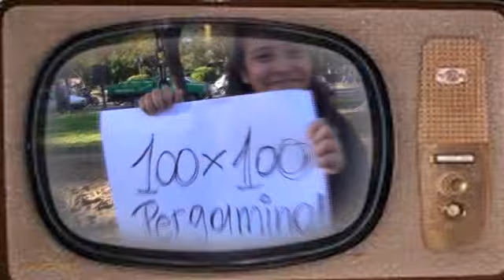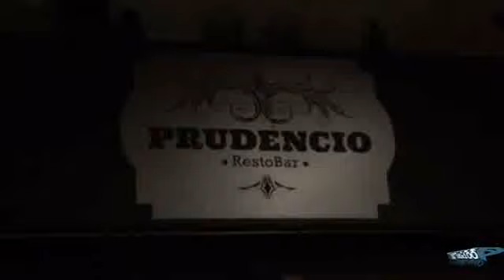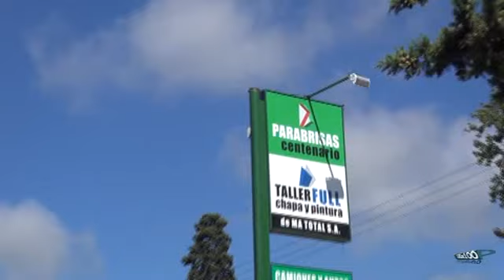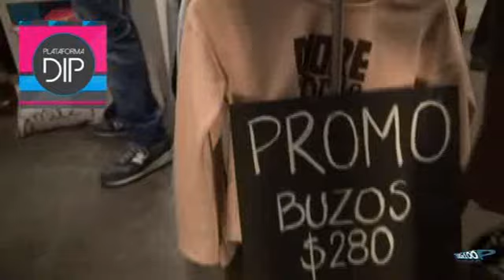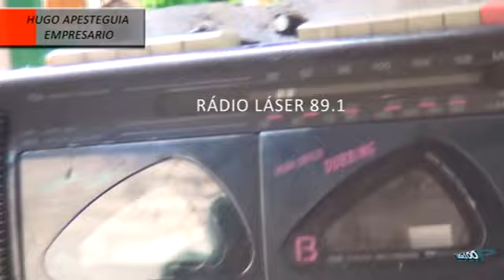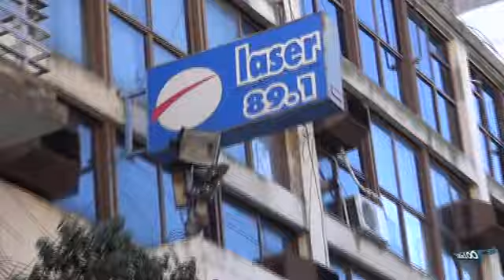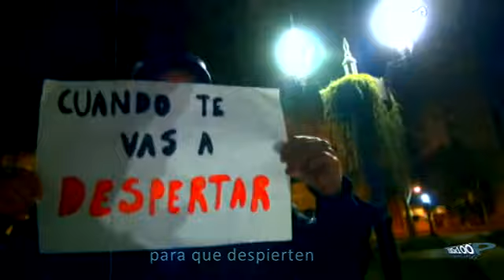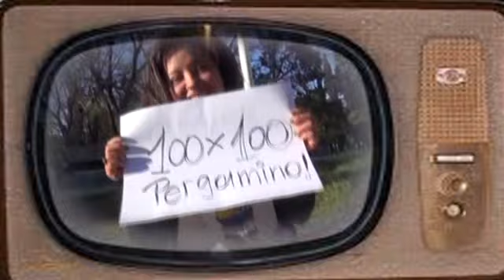PROGRAMA NÚMERO 24 DE 100 X 100 PERGAMINO